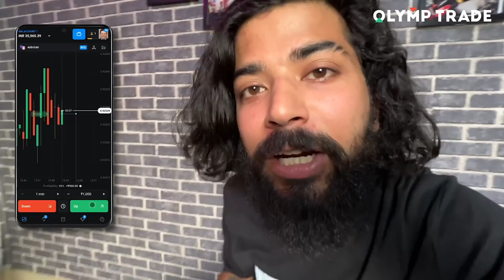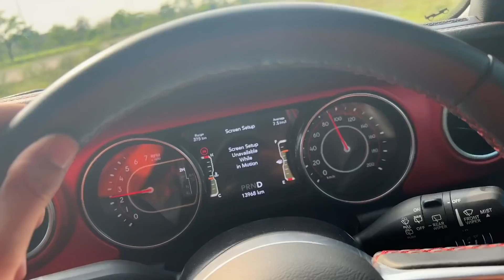Police Ne Pakad Liya Assam Bihu Ride Pr Aur Fir 😰 Shocking Ep 7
Peace xdxdxdxdxd.